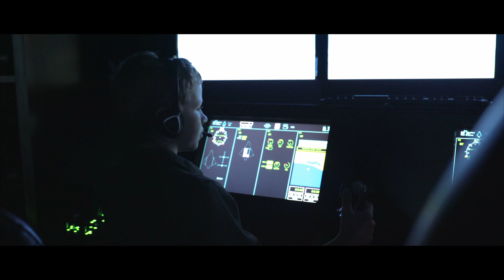Kohlton's My Wish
GRANT A WISH✨  The Covenant Care My Wish program grants wishes to those young and old who are impacted by serious illness.

Watch this video below of Kohlton, a special, young boy who was able to receive joy from the granting of his wish to be a Naval Aviator; a wish that was made possible thanks to people like ＹＯＵ!

𝘎𝘳𝘢𝘯𝘵 𝘢 𝘸𝘪𝘴𝘩 𝘵𝘰𝘥𝘢𝘺! Visit mywish.org now!